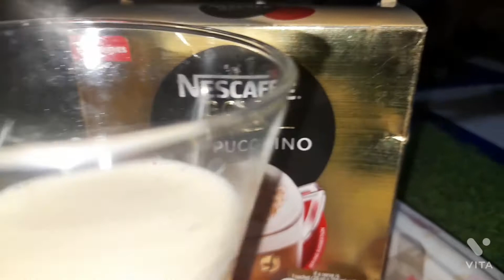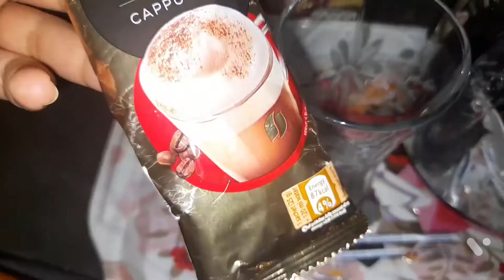Nescafe Gold Cappuccino Coffee | Homemade। cappuccino coffee at home।coffeetime।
You love Cappuccino but you cannot get it because  the coffee shops are closed and you don't have nowhere to get you favorite one? Then try this easy recipe and you will love it.
Nescafe Cappucino
Ingredients:
Nescafe Gold Cappuccino 17g
100 ml Hot water 85°

Method:
In a mug add the Nescafe gold.
Pour the hot water slowly and stir thoroughly. (Note you should add only 100ml of hot water no more than that. On the Nescafe Gold pack says add 200ml hot water, but if you do that the coffee will be watery.)
Perfection takes time, wait 20 sec and stir again.
For a creamer texture, gently tap your mug on the table.
Finish up with chocolate